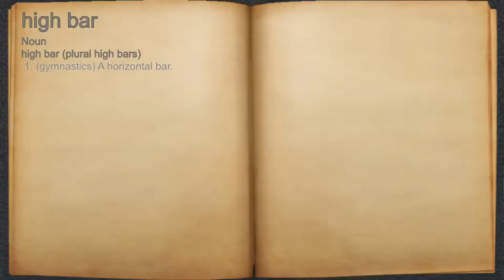What does high bar mean?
A spoken definition of high bar.

Intro Sound:
Typewriter - Tamskp